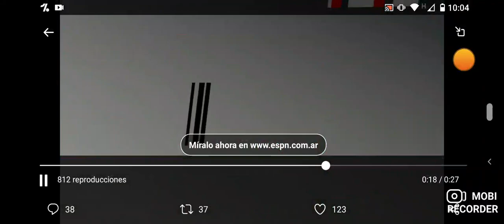codazo de Campuzano vs Carrascal superclásico 2/1/2021